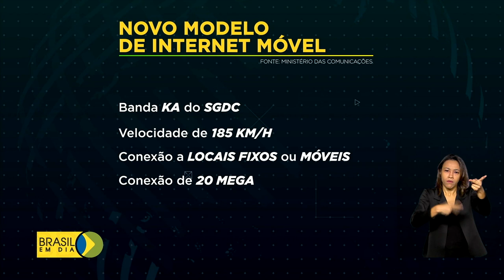Nova tecnologia permite levar internet via satélite para veículos de todo o Brasil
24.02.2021 - A conexão de internet via satélite agora poderá ser utilizada em veículos como ambulâncias, viaturas e embarcações em todos os lugares do Brasil. A tecnologia amplia as soluções para as áreas da segurança, saúde e combate a incêndios.